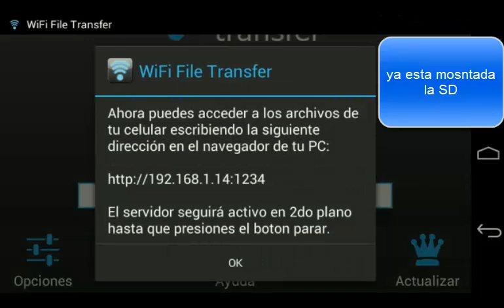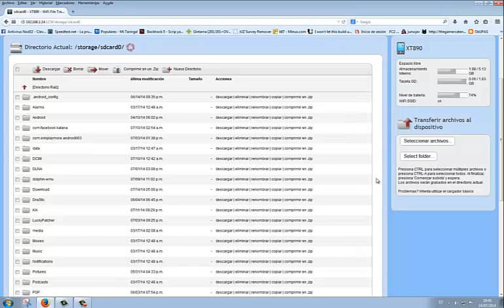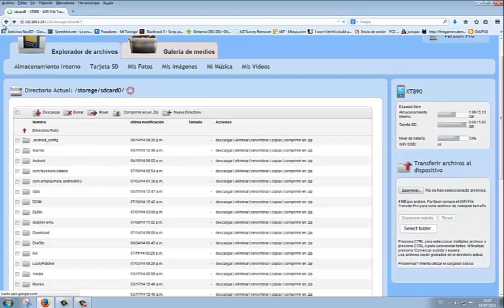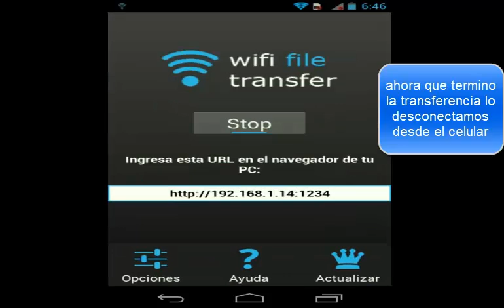conectar el celular a la pc sin usb wifi tranferencia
Este seria un metodo de sacar tus archivos de la memoria interna del celular cuando el usb no lo detecta

la aplicacion es gratuita y se encuentra en googleplay con el nombre de wifi file transfer